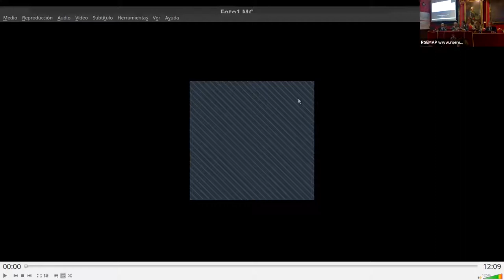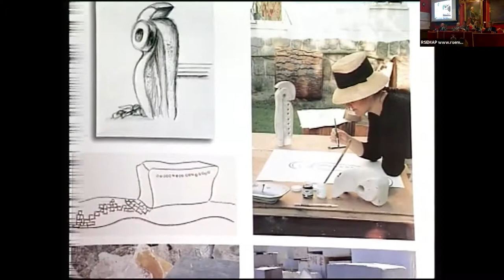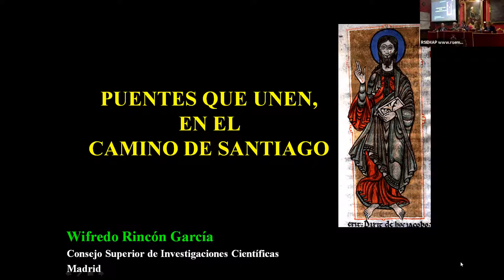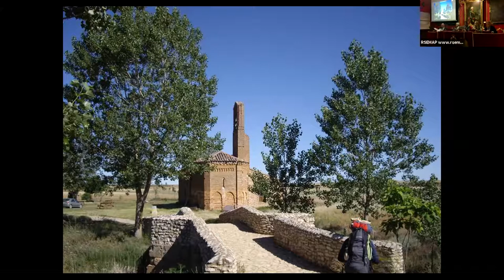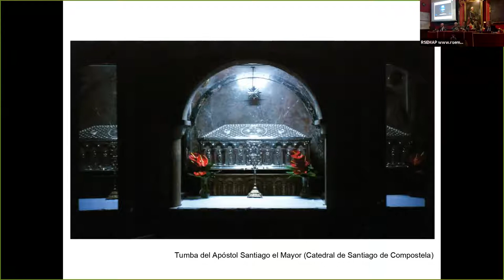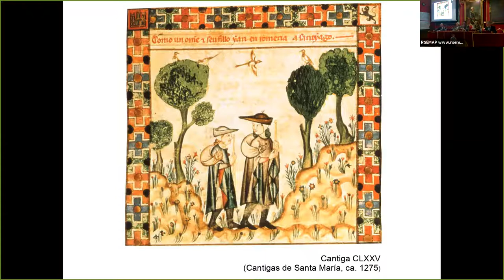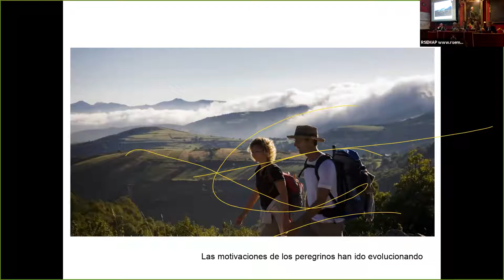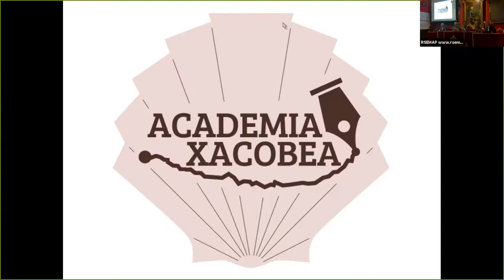Conferencias: El Camino de Santiago. Valor y defensa de un patrimonio universal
Conferencias pronunciadas en la sede de RSEMAP el 19/10/2021

Sinopsis:
Presentación del XXV Aniversario de la Obra de Dña. María Carretero, «HOMENAJE AL PEREGRINO» 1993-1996, en el Km 111 del Camino de Santiago Francés. Último punto del Camino de Santiago, donde se entrega la Compostelana, o Credencial del Peregrino.

Programa del acto:

Don Manuel Rodríguez Alcayna
Presidente de la Real Sociedad Económica Matritense de Amigos del País
Presentación del programa cultural y las ponencias.
Don Domingo de Famara
Coordinador Programa XXV Aniversario “Homenaje al Peregrino” 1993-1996
Valor y Defensa de un Patrimonio Universal
Doña María Carretero
Autora Obra “Homenaje al Peregrino” 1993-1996
“Amor y Compromiso, en la Obra de Arte Pública del Camino de Santiago”
Don Wifredo Rincón García
Doctor en Historia del Arte. Profesor de Investigación CSIC en Madrid, Instituto de Historia.
Académico de la Real Academia Matritense de Heráldica y Genealogía.
“Puentes que unen, en el Camino de Santiago”
Don Xesús Palmou Lorenzo
Presidente de la Academia Xacobea
“El Camino de Santiago en la Construcción Europea. Realidad Actual”
Clausura
Excmo. Sr. Don Juan José González Rivas
Presidente del Tribunal Constitucional
“Reflexiones sobre el Camino de Santiago”